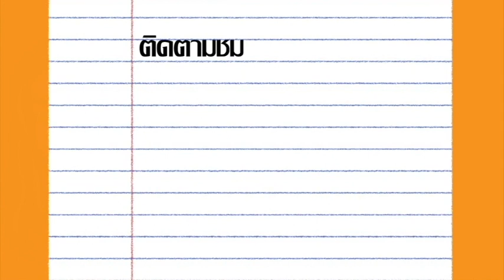อวยพรปีใหม่ 2561 Happy New Year 2018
ใน 1 ปี ที่ผ่านมา ครอบครัว Family Holiday Thailand ได้สร้างความทรงจำต่างๆมากมาย ออกมาในรูปแบบคลิปวีดีโอ เพื่อสร้างความทรงจำที่ดี ของครอบครัว และอยากให้ทุกๆครอบครัว สร้างความทรงจำที่ดีในวันหยุดของครอบครัว ขอขอบคุณทุกๆท่านที่กดติดตาม กด Share กด Like คลิปวีดีโอต่างๆ ของช่อง Family Holiday Thailand

ในวาระดิถีขึ้นปีใหม่ขออวยพรให้ทุกท่านจงประสบความสำเร็จในทุกๆสิ่งในปีใหม่นี้ ขออำนาจสิ่งศักดิ์สิทธิ์ทั้งหลายในสากลโลก จงดลบันดาลให้ทุกท่าน ประสบแต่ความสุขเกษมสำราญ และสัมฤทธิ์ผลในสิ่งอันพึงปรารถนาทุกประการ

เพลงพระราชนิพนธ์ : พรปีใหม่
ทำนอง : พระบาทสมเด็จพระปรมินทรมหาภูมิพลอดุลยเดช
คำร้อง : พระเจ้าวรวงศ์เธอ พระองค์เจ้าจักรพันธ์เพ็ญศิริ